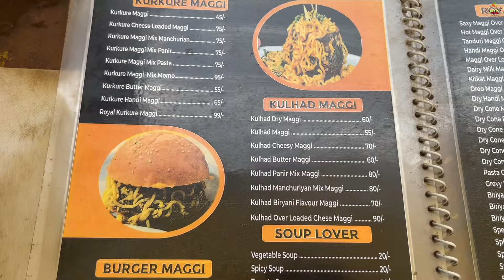लोग इस नवरात्रि 2 Minutes के Maggie को ख़ाकर जीत रहें 1100 Rs.ll Most Unique Maggie Handi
लोग इस नवरात्रि 2 Minutes के Maggie को 4 Minute ख़ाकर  1100 रुपये जीत रहें॥Most Unique Maggie Handi